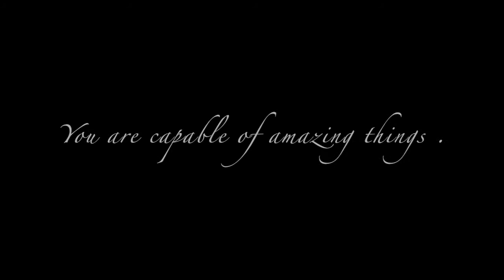My Favorite Things Part II